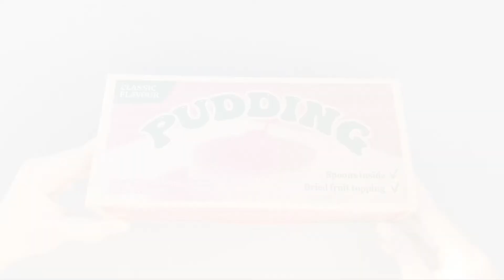Tips & Tricks Kemasan Pudding in Box